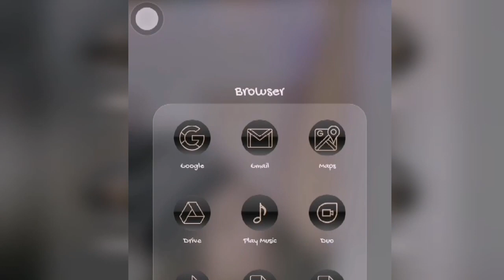How to Get 1000 Subscribers on Youtube fast in 1 week with Certificate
Wow!!! Thank you so much to those of you who have checked out my YouTube channel.